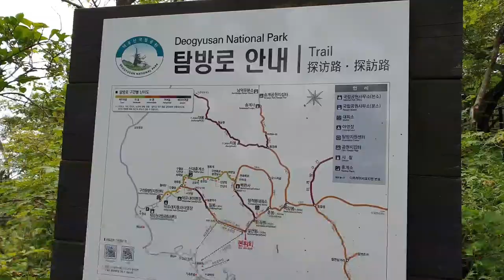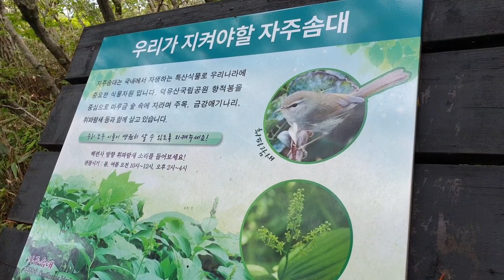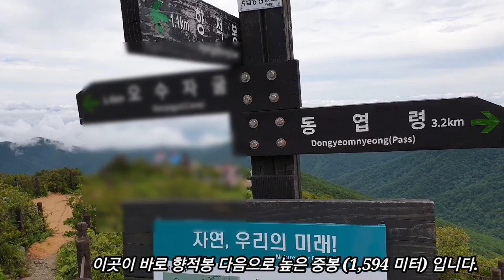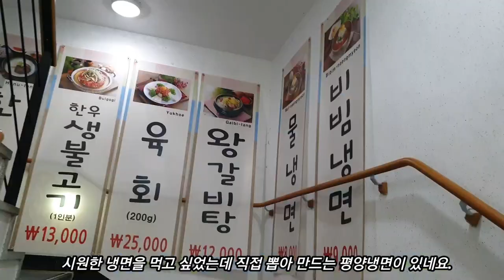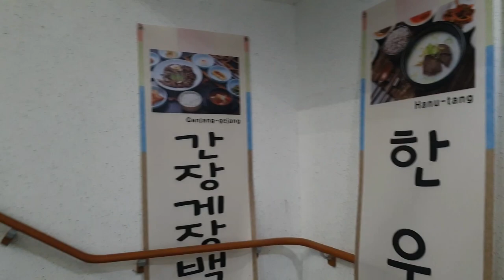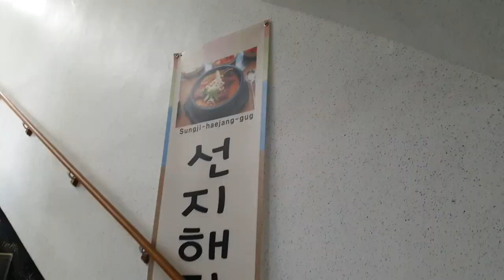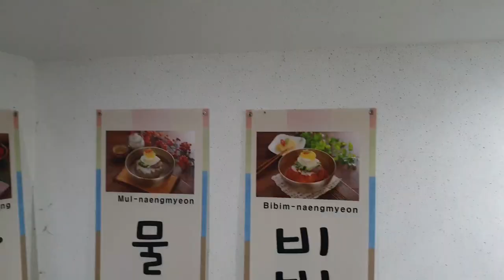알프스를 닮은 덕유산 야생화 탐방 산행 - 설천봉까지 곤도라 타고 향적봉과 중봉까지 야생화 탐방 산행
이 영상은 겨울산행으로 1위인 덕유산을 설천봉까지 곤도라를 타고 향적봉과 중봉까지 쉽게 오르면서 야생화 탐방 산행을 보여드립니다.  겨울산행이 아니더라도 덕유산 중봉 주변에 펼쳐져 있는 원추리및 야생화 군락지인 덕유평전은 봄에서 가을까지 아름다운 야생화로 마치 알프스산을 보는 느낌을 갖게 됩니다.  중봉까지 완만한 코스로 20분이면  최고봉까지 오를 수 있어 가족산행으로 최고입니다~~